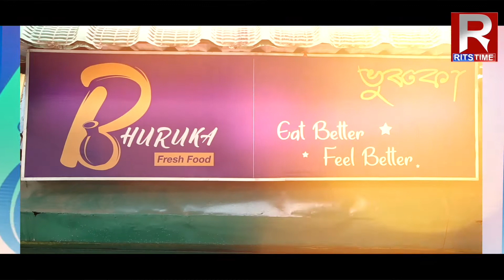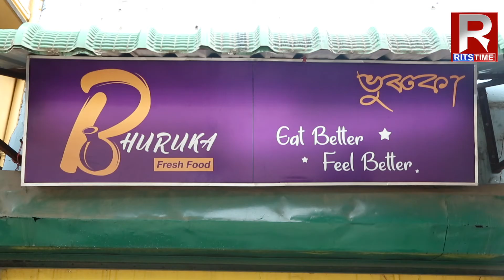অসমৰ বজাৰ আৰু হেপাঁহৰ পথাৰখন দখলৰ এগৰাকী যোদ্ধা বিদ্যুতৰ ভুৰুকাত ৰিট্ছ টাইমৰ এই খণ্ডৰ 'বিচনেছ টাইম'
হাতে-কামে অসমীয়াগিৰিঃ গুৱাহাটীবাসীক পিঠা-পনাৰ লগতে থলুৱা খাদ্যৰ সোৱাদ দিয়া কমবয়সীয়া এগৰাকী উদ্যমী যুৱক।   অসমৰ হাজাৰ জন যুৱকৰ প্ৰেৰণা হওঁক উচ্চশিক্ষিত বিদ্যুত...